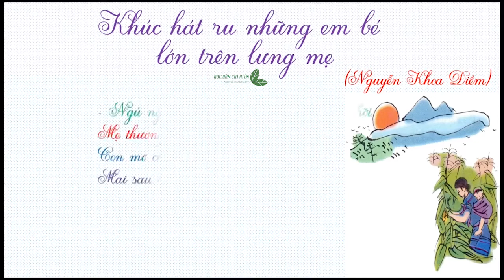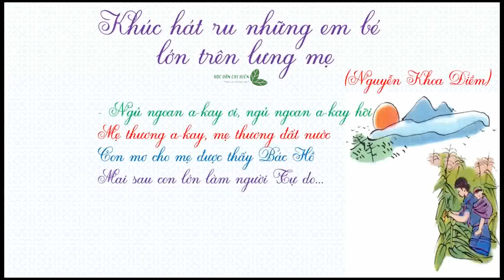[CASSETTE VĂN HỌC] Khúc hát ru những em bé lớn trên lưng mẹ - Nguyễn Khoa Điềm || Học văn chị Hiên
Bài thơ được sáng tác khi tác giả đang công tác ở chiến khu miền tây Thừa Thiên.